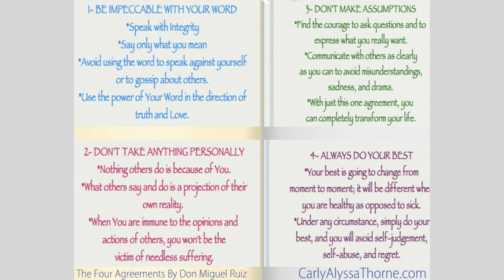Change Your Body ~ Change Your Life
Today on Community Voices with Carly Alyssa Thorne we have Author of "Change Your Body, Change Your Life" - Benjamin Wechsler.

Benjamin Wechsler Company Knowledge Through Awareness & Creativity

Benjamin Wechsler is a Chicago based consultant in Thought Leadership, Creative Problem Solving, and Strategy & Innovation.

Over the past 25 years, Ben has provided leadership to many businesses and executives in understanding their unique knowledge.

And, yes, he can do Jedi mind tricks.